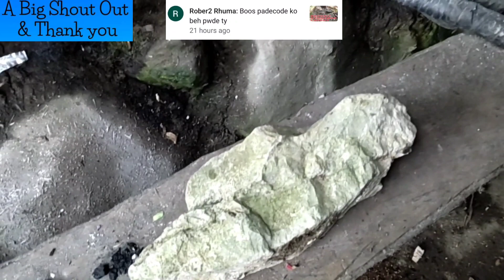BABAENG TREASURE HUNTER, ATING SILIPIN ANG SITE NYA, GRABEE ANG GANDA...😍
its all about treasure hunting;